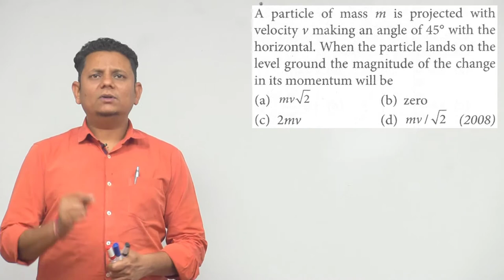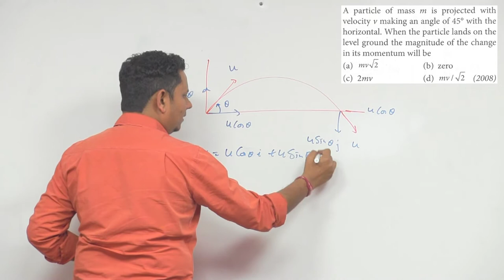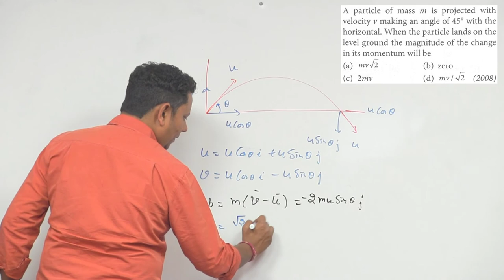A particle of mass m is projected with velocity v making an angle of 45° with the horizontal. When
A particle of mass m is projected with velocity v making an angle of 45° with the horizontal. When the particle lands on the level ground the magnitude of the change in its momentum will be
(NEET 2008)
mv√2
zero
2mv
mv/√2